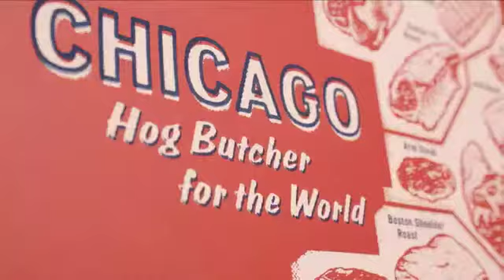Chicago by Carl Sandburg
Bryce and Bryan